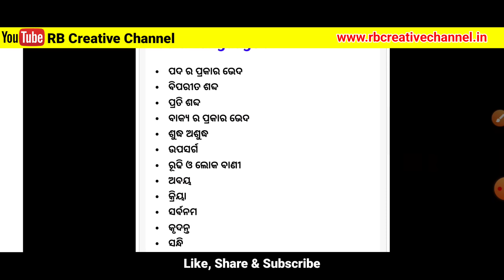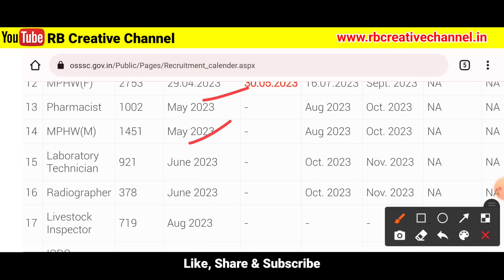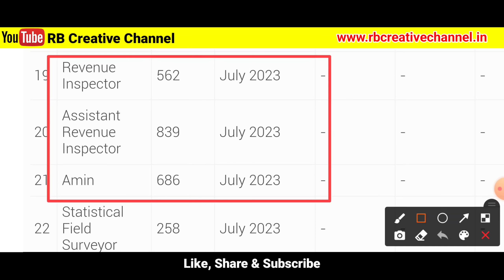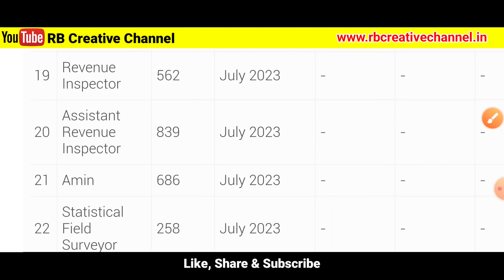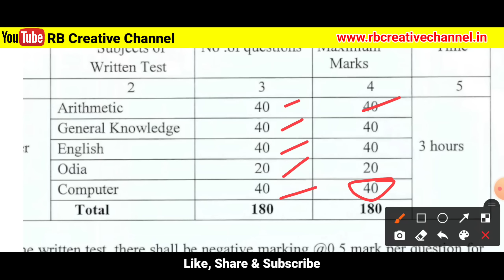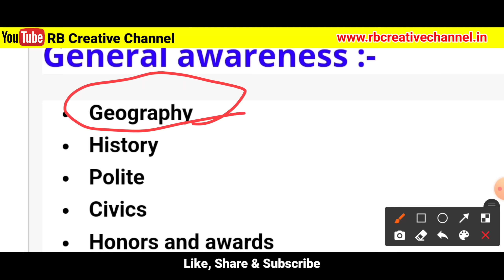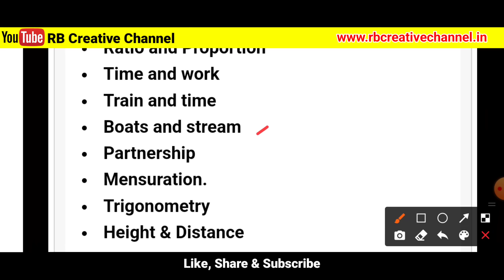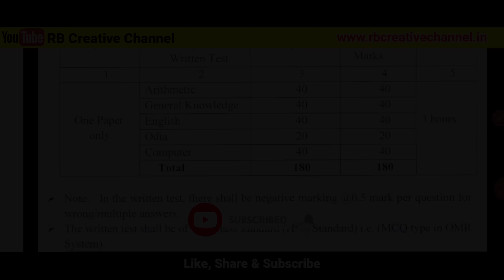🤔ଆସିଲା RI AMIN🔥Big Update/Odisha Job Vacancy 2023/Ri amin recruitment 2023/PEO Exam Date/New Vacancy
ଆସିଲା RI AMIN🔥Big Update/Odisha Job Vacancy 2023/RI ARI AMIN recruitment 2023/Odisha Govt Jobs 2023/Job Vacancy Odisha 2023/10th Pass Govt Jobs/New Jobs

ri apply date 2023
ri post in odisha 2023
ri amin recruitment 2023 apply online

peo syllabus 2023
OSSSC peo recruitment 2023
peo apply online 2023
peo requirements in odisha 2023
OSSSC peo
peo exam date 2023
OsSSC peo exam date 2023
peo exam date
odisha job
peo exam questions and answers
OSSSC
peo syllabus 2023
peo post in odisha 2023 apply online
job vacancy 2023
odisha job
rb creative channel
how to apply peo odisha
odisha job post
peo salary in odisha 2023
ri recruitment 2023 odisha
how to apply osssc peo post online